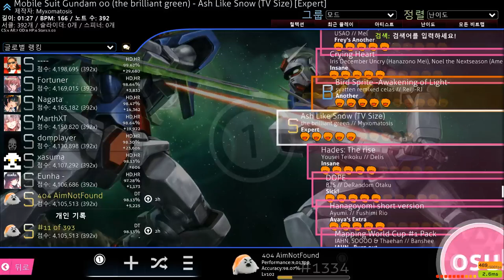osu! | the brilliant green - Ash Like Snow (TV Size) [Expert] DT 98.13% FC 421pp